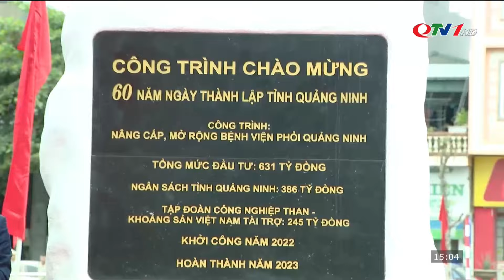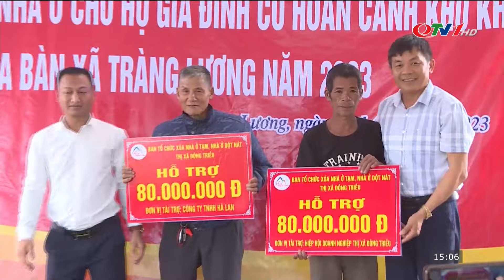BẢN TIN CHIỀU ngày 12/12 - Tin tức thời sự mới nhất hôm nay | Quảng Ninh TV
​QuangNinhTv​ Thoisu​QuangNinh
* Điện thoại: 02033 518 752